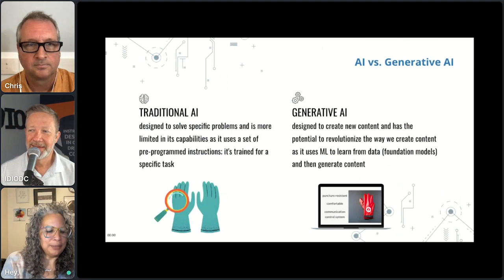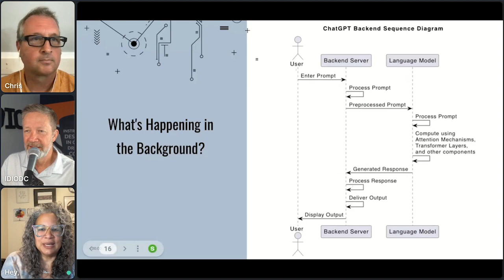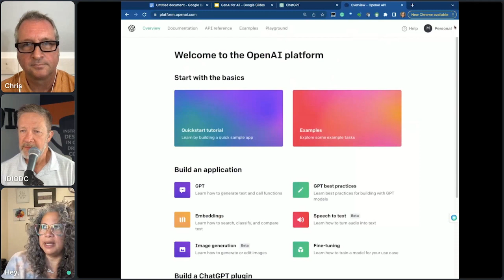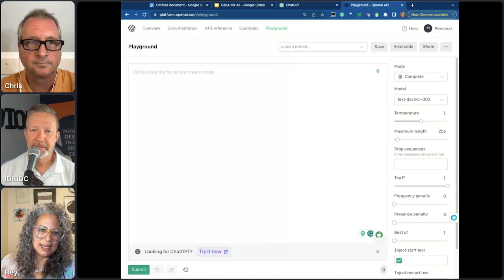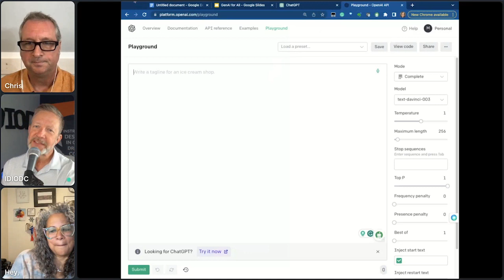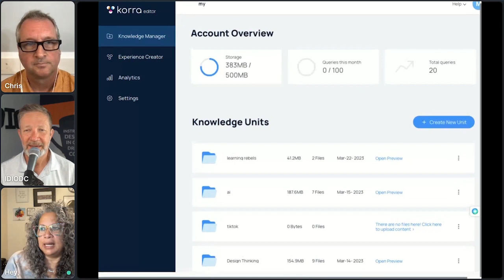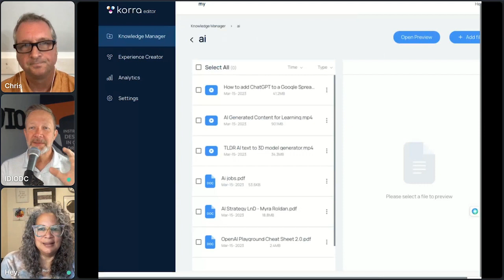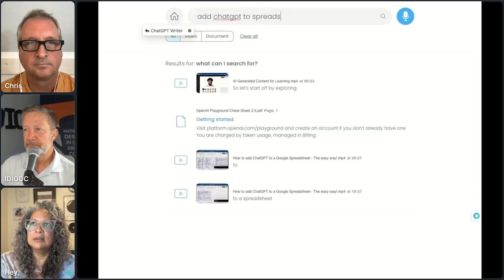Using AI to Supercharge Training Team Productivity with Myra Roldan- IDIODC Ep #235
AI is the hottest topic in L&D since Learning2.0. It's even hotter than Virtual Reality. Why? Because it's something everyone can use and doesn't require additional hardware expenses.  And more importantly, when used creatively, AI apps can supercharge your individual productivity. But if you're a manager/director of an L&D or Training department, you need to build your knowledge of these tools as well. They are changing how your team will work and support stakeholders.

Myra Roldan, AWS Sr. Technical Program Manager, joins us to talk about the many solutions and productivity hacks she's discovered while experimenting with AI apps. She'll talk about building AI generated content, but also how she's generated more complex solutions like knowledge bases. She's even used AI to generate her own app that generates instructional objectives. The future of AI is here now.

If you follow Myra on social media you may have already seen these demos, but if you're like me, her videos sparked even more questions. Bring your own questions and curiosity to this episode and join the always active chat room. And bring your manager, and your manager's manager. This technology, more than any other, is changing rapidly the way we work and improve performance.